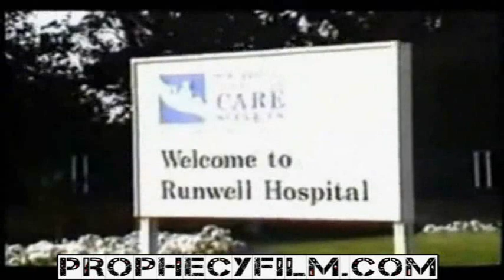Real Werewolf man attacks police on camera!!!!!!!!!!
paranormal supernatural spirit demon giant horror hell ghost scary antichrist death war exorcism heaven tribulation revelation apocalypse armageddon catholic secret nwo 2010 Swine Flu New World Order Super Volcanoes Alien UFO Planet X Nibiru 2012 Doomsday Magnetic Storms Exposed prophecy endtime meteorite impact rapture